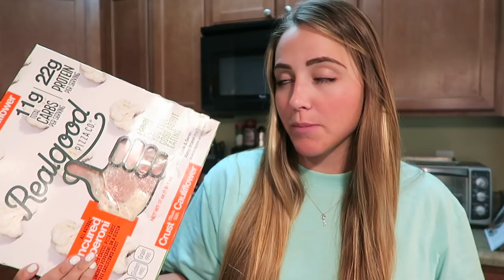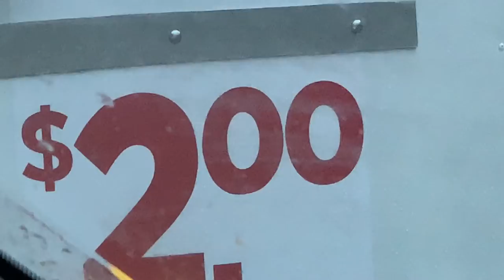LIFE UPDATE: AM I DOING DAIRY FREE? | REAL GOOD FOODS CAULIFLOWER PIZZA REVIEW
I am hosting a StepBet and wanted to share in case y’all are interested in joining me!🙌🏻 StepBet is a fitness game that motivates you to be more active. You “bet” on yourself to meet your personalized step goals during each week of the game, and you win money if you accomplish them!🔥 It’s going to be a fun community we’re we can interact and motivate each other each and every day!💯 I’ve noticed myself sitting way too much so I thought this would be a perfect way to start incorporating more moving into each day! 🏃🏼‍♀️ To join me go to step.bet/katherine or download the StepBet app and use the game code “Katherine” - SO excited to chat with y’all throughout this game!💪🏻🔥